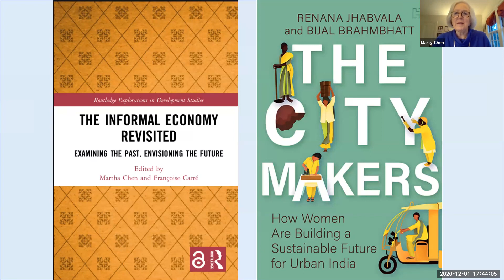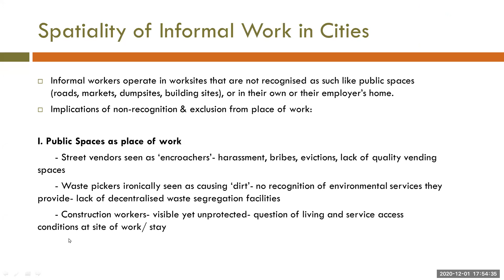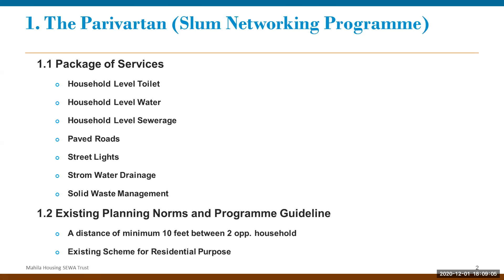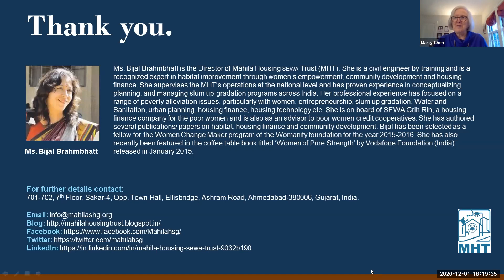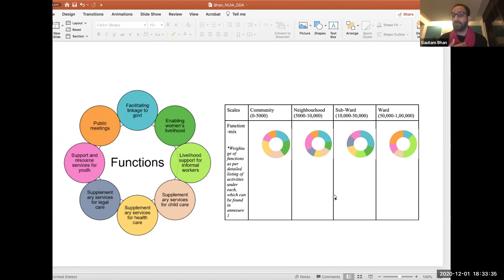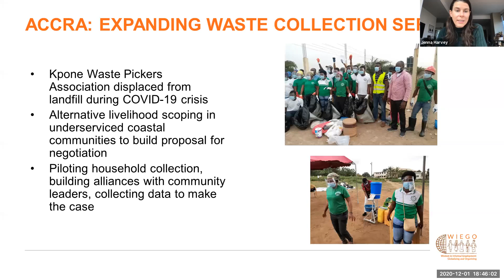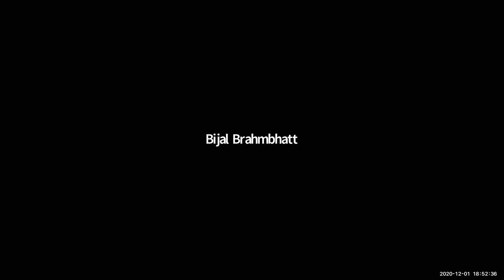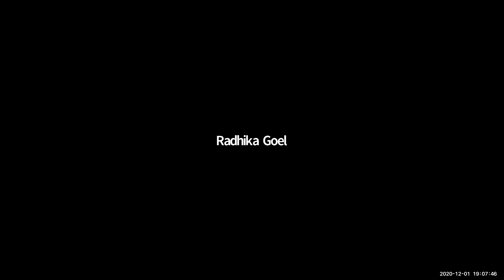Rethinking Cities: City Planning and Urban Informal Livelihoods: India in Comparative Perspective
Title:  City Planning and Urban Informal Livelihoods: India in Comparative Perspective

Speakers-
Marty Chen- Senior Advisor, WIEGO | Lecturer in Public Policy, Harvard Kennedy School
Jenna Harvey- Global Focal Cities Coordinator, WIEGO
Shalini Sinha- India Country Representative, WIEGO
Bijal Brahmbhatt- Director, Mahila Housing SEWA Trust
Gautam Bhan- Senior Lead Academics & Research, IIHS